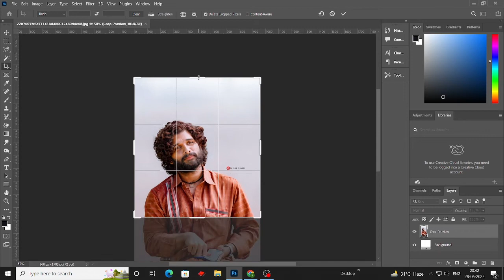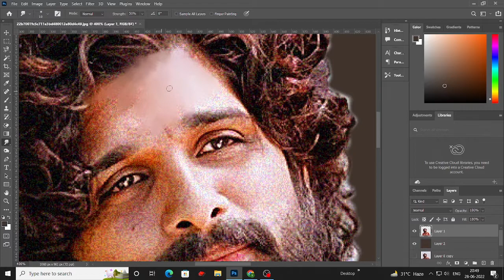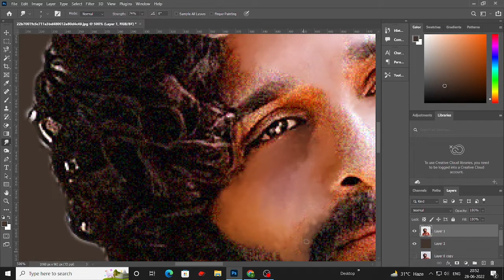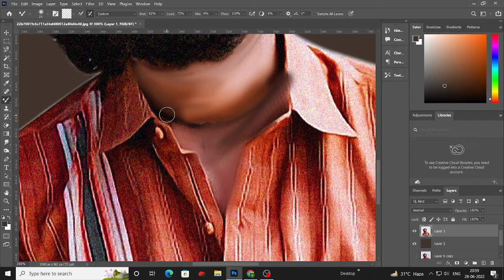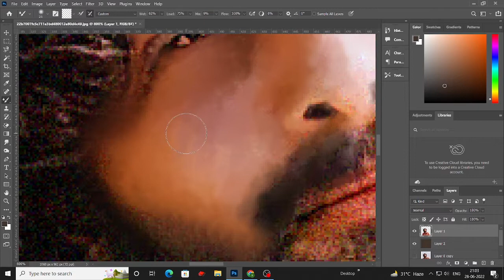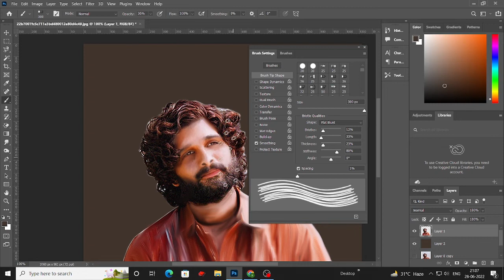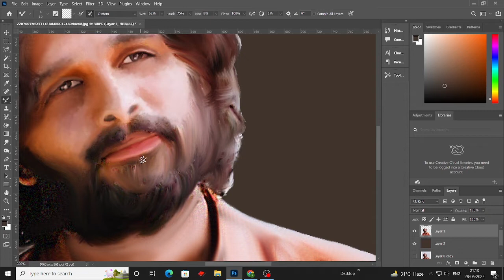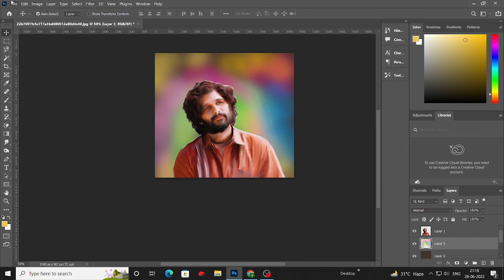Digital Painting Workflow in Photoshop | Allu Arjun | GFX EDITING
[Photoshop]
[Illustrator]
[coral draw]